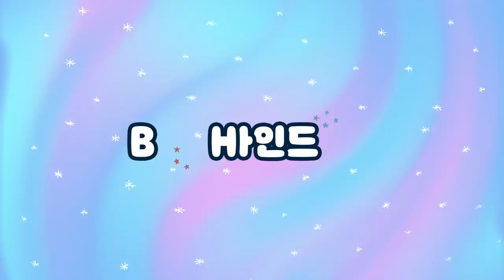(SUB)[BHIND]케미 맛집 영업중🍽지민x진욱의 상황극 티키타카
[BHIND] 케미 맛집 영업중🍽지민x진욱의 상황극 티키타카

소문난 💛케미맛집💛
해피비가 직접! 찾아가봤습니다

이곳의 인기 비결은 그들의 미모, 입담, 유머...✨

한 번도 안 본 사람은 있어도, 한 번만 본 사람은 없는 비하인드
BH youtube 에서 웨이팅 없이 즐겨보세요

[BHIND] Chemistry restaurant open🍽JiMin x JinUk's situation play Tiki Taka

The famous 💛Chemistry restaurant 💛
Happy B personally went to see it.

The secret to their popularity is their beauty, wit, and humor...✨

Enjoy without waiting on BH youtube,
a behind-the-scenes show that has never been seen by anyone before.